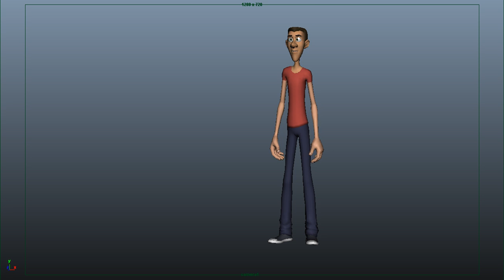AnimTest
Animation Test After Long Time